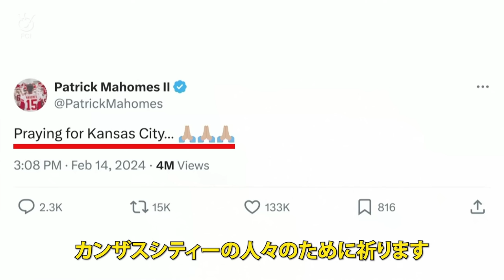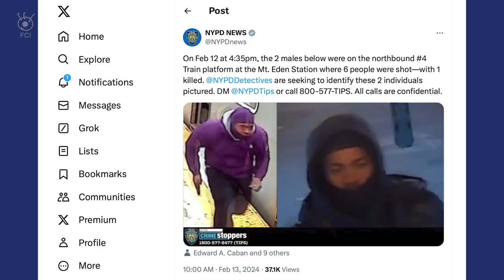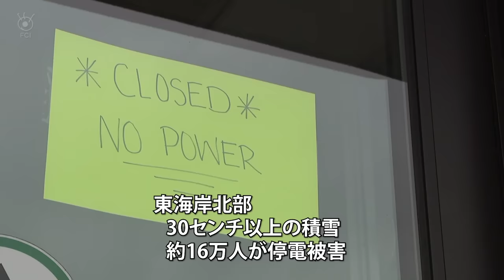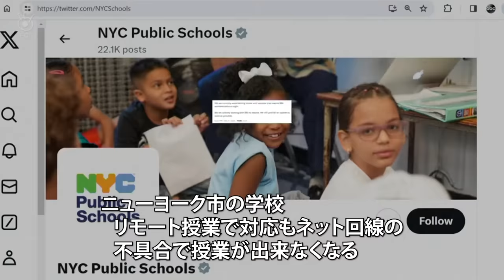２月16日 １週間のアメリカABCニュース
00:00:00　オープニング
00:37:00　スーパーボウル祝賀パレードで銃撃　カンザスシティー
02:58:00　大型教会子連れの女が銃乱射　テキサス州
05:27:00　ニューヨーク地下鉄　ラッシュ時に銃撃戦
07:37:00　緊急病院入口に車突っ込む　テキサス州オースティン
09:08:08　小型ジェット ハイウェイに墜落炎上　フロリダ州
10:58:00　リモート授業で雪だるま？ 東海岸北部大雪